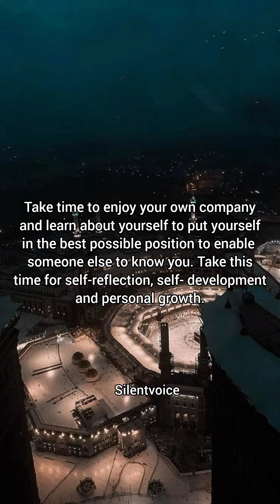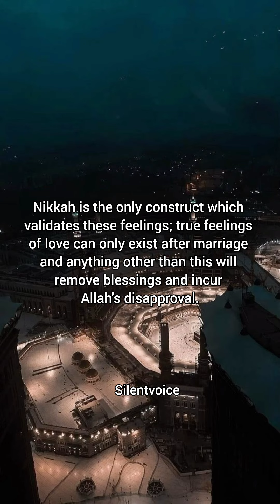Only Allah swt knows the right time for us.